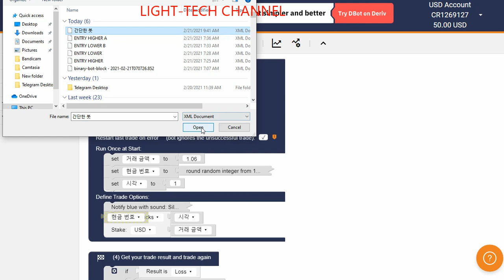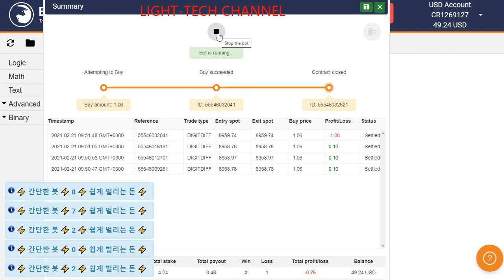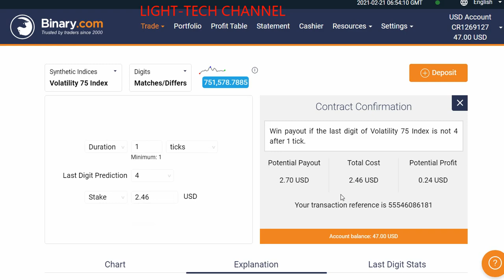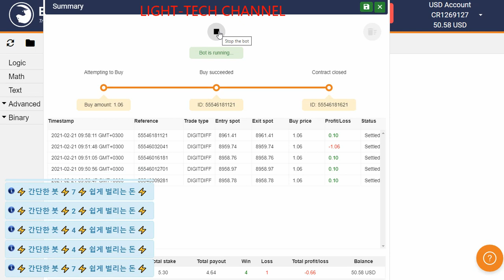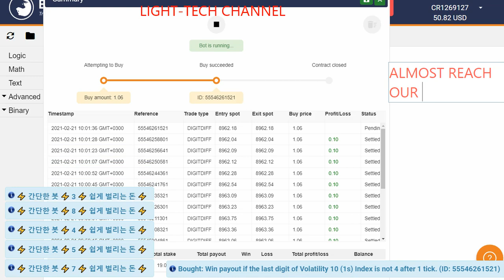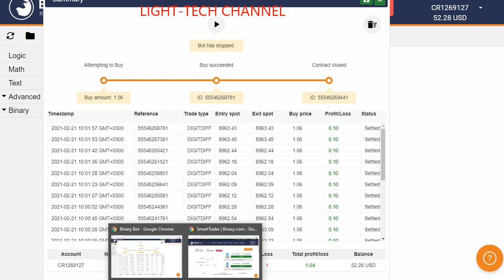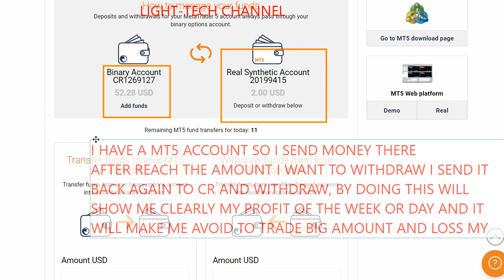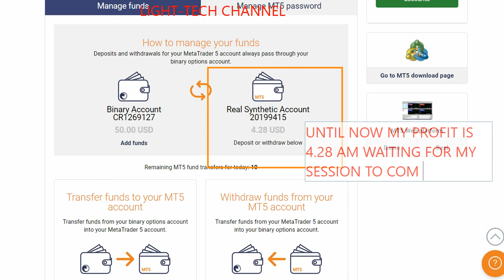TRADING WITH BOT AND RECOVER MANUALLY😍😍👌💰 SO EASY TO MAKE PROFIT😍😍💰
👉Please Don't Skip this video watch it to the end so you don't miss content